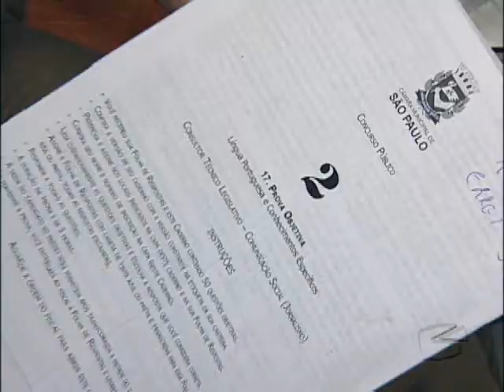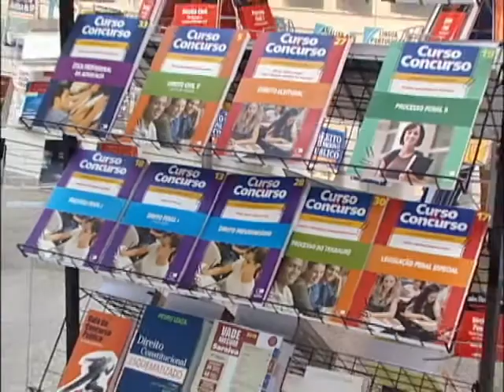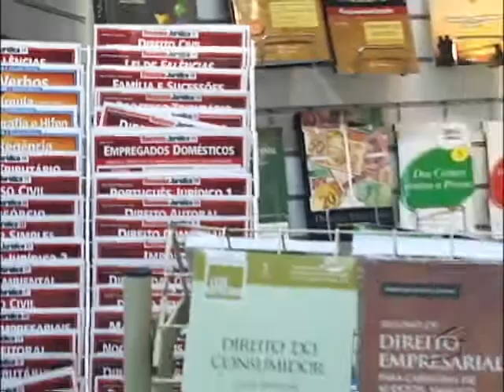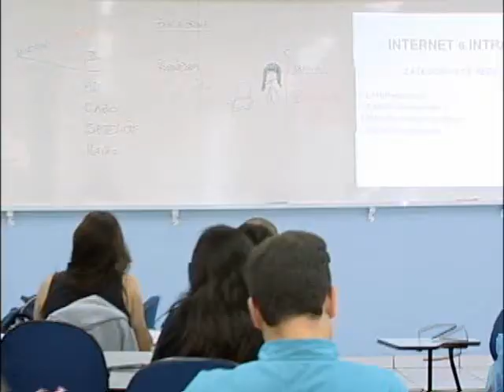Via Legal - Máfia dos concursos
Ter o estado como patrão é o projeto de vida de milhares de brasileiros. Só nos cursinhos, a expectativa é que existam 300 mil candidatos. São pessoas que ficam no prejuízo cada vez que um exame é fraudado. Não é toa que a polícia e até o Congresso Nacional têm fechado o cerco a esse tipo de crime.